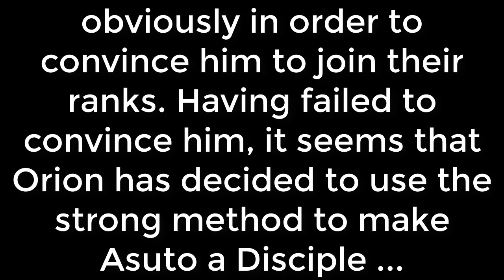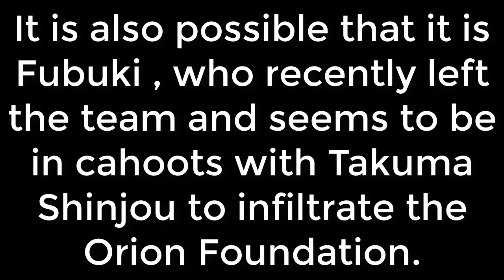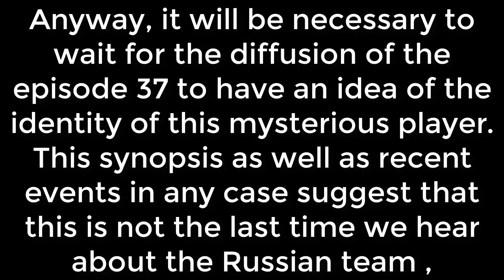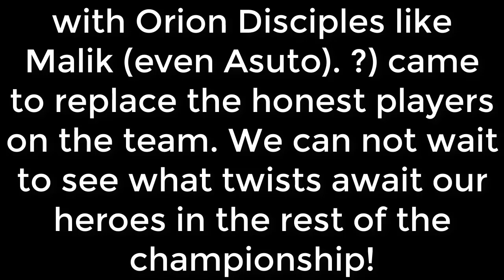Confirm Inamori Asuto Join Russia Team || Inazuma Eleven Orion no Kokuin Episode 37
►Inazuma Eleven K Bare Me Janne  K Liye Hamare Channel Ko Subscribe Zaroor Kare Aur Sath Bell Icon Ko Press Kre Ta K Har New Ane Wali Video Ap Tak  A Jai Wo Bhi Sb Se Phele .
►Dosto Please Aap Haam ko Koi v Comics,contant aur theory suggest kar sakte hai Comment Box mai aur haan Dosto Please Yeh Video ko